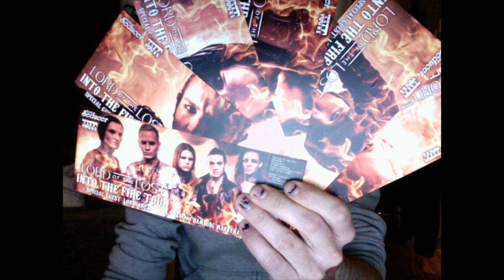Chris Harms 2009-2019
10 year challenge YOUR ASS!!!